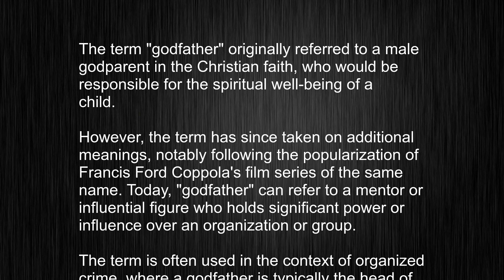What's the meaning of "godfather", How to pronounce godfather?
This video tells you what "godfather" means, how to pronounce it, provides a pronunciation guide and an accurate definition.
   00:00 Pronunciation
   00:23 Meaning

   - What is the meaning of godfather
   - How to say godfather
   - What is the definition of godfather
   - How to pronounce godfather

   Visit our free audio/video dictionary tutorial to learn how to correctly pronounce words/names and to learn their meanings, definitions, just like godfather definition and meaning in Merriam-Webster, godfather definition and meaning in Collins English Dictionary, godfather definition and meaning in The Oxford English Dictionary, godfather definition and meaning in Longman Dictionary of Contemporary English, godfather definition and meaning in Cambridge Advanced Learner's Dictionary, and more.